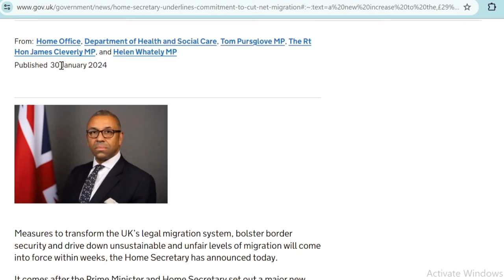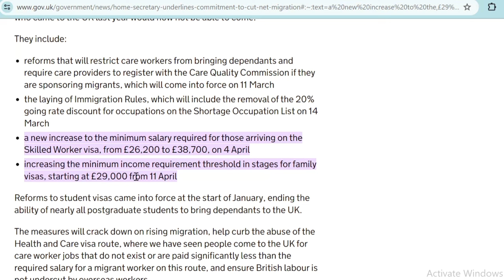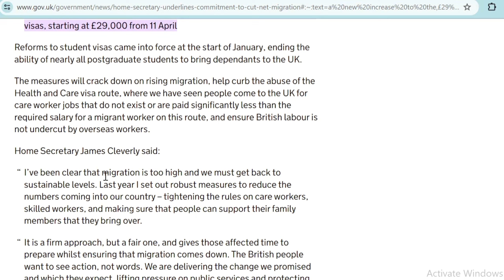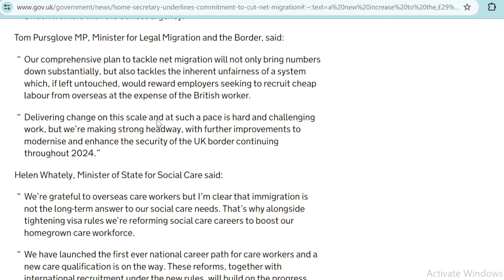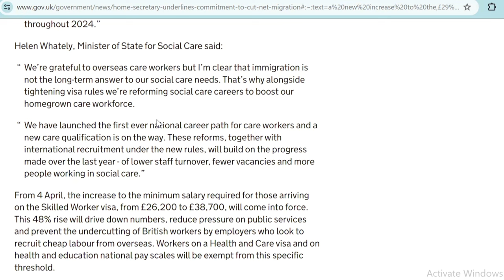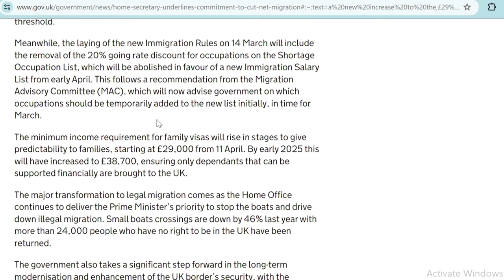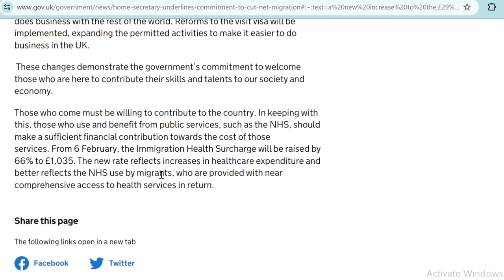Stay Informed: The Ultimate Immigration Update & Vital Facts You Can't Miss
Stay ahead of the curve with "The Ultimate Immigration Update & Vital Facts You Can't Miss"! 🌐✨ In this comprehensive video, we'll unravel the latest developments in immigration policies, share essential updates, and provide crucial insights to keep you well-informed.

🔍 Uncover the nuances of recent immigration changes.
📑 Learn about vital facts shaping the current immigration landscape.
🌎 Explore opportunities, challenges, and key considerations for aspiring immigrants.
💡 Get expert analysis on how these updates might impact your journey.

Whether you're planning to move abroad, exploring new opportunities, or simply staying informed about global immigration trends, this video is your go-to source for the latest and most critical information. Don't miss out on navigating your immigration journey with confidence! 🚀🔗